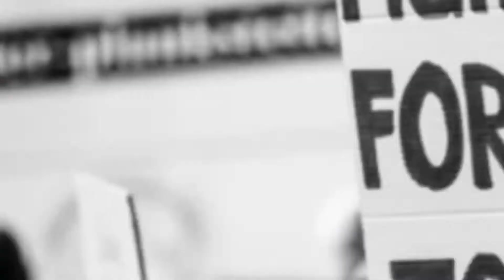SRM Institute of Science and Technology 18th Convocation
World is looking at India with admiration and expectations that we will contribute to solving global issues such as clean energy, water remediation, clean environment, said Professor Ajay Kumar Sood, Prinicipal Scientific Adviser to Government of India. This is certainly within our reach, said Professor Ajay. He was the chief guest at the 18th convocation day.

He was delivering the graduation day address at the 18th convocation day at SRM Institute of Technology at Kattankulathur near Chennai today. Founder Chancellor of SRMIST Dr T R Paarivendhar presided over the convocation in which over 7380 graduands from the Faculty of Engineering and Technology including 107 PhD Scholars received degrees and 77 students who have secured 1st, 2nd and 3rd ranks in their respective subjects were awarded gold medals.

Principal Scientific Adviser also received honorary degree of Doctorate of Science (Honoris Causa) during the graduation day in recognition of his contribution to the field of science.
Speaking to the graduands further, Professor Ajay said our research has to be on par with the best in the world in all disciplines ranging from basic sciences, engineering to humanities. 'I urge you to push the frontiers of knowledge and translate this knowledge towards societal development.

Principal Scientific Adviser urged the students to make enhance creativity in them. 'Creativity should be a part of your DNA.' Speaking about education, the eminent scientist said the motto of all universities should be to promote innovation in teaching, learning and research and cross pollinate new ideas, new technologies and new world views.
Chairman of Indian Space Research Organisation (ISRO) S Somanath was also awarded honorary degree of Doctorate of Science (Honoris Causa) in recognition of his contribution to the field of science. He was the guest of honour during the graduation day.
Addressing the students, Somanath said the next 25 years would be known as 'Amrit Kaal' for our nation, as commendable work is to take place in the fields of science and technology which can transform this country. It is time to kindle the spirit in our young population and motivate them to play a crucial role in progress of the nation.

Vice chancellor of SRMIST Professor C Muthamizhchelvan delivered the welcome address and presented the annual report. SRMIST is an educational institution that is offering multi disciplinary education and has made steadfast progress since its inception. The institution has garnered good ratings in recognition of its work. The insitution has created a space for itself in the academic world of this nation.

Pro Chancellor (Academics) of SRMIST Dr P Sathyanarayanan, Registrar of SRMIST Dr. S Ponnusamy, Pro-Vice Chancellor (Medical) of SRM Medical College and Research Centre Col. Dr. A Ravikumar and Controller of Examinations at SRMIST Dr K Gunasekaran were among others present.